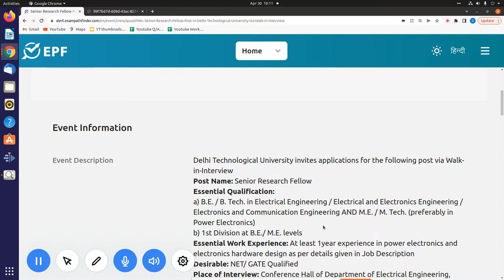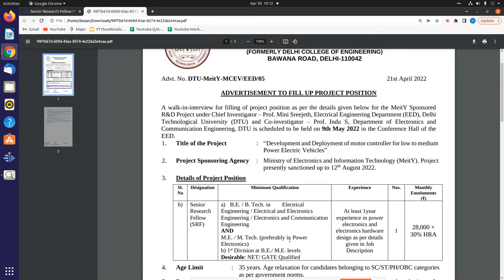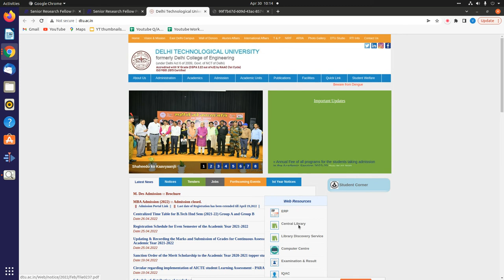Senior Research Fellow Post| Delhi Technological University|NEW VACANCY | MAY VACANCY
Advertisement Number-DTU-MeitY-MCEV/EED/05
For more details, FAQ’s and discussions related to this event, visit our community forum

"Topics:-
सरकारी नौकरी

10th Pass Sarkari Naukri 2022,समाचार, सरकारी नौकरियां 2022, एसबीआई क्लर्क भर्ती 2022, जनवरी 2022 एसबीआई पीओ भर्ती 2022,
10वीं पास सरकारी नौकरी 2022,सरकारी नौकरी March 2022, Jobs june 2022,Employment News, Employment News june,
2022 समाचार, सरकारी नौकरी 2022 अधिसूचनाएं,सरकारी नौकरी 2022,सरकारी नौकरी मार्च 2022, सरकारी नौकरी 2022 भर्ती के लिए 2022,सरकारी नौकरी 2022,